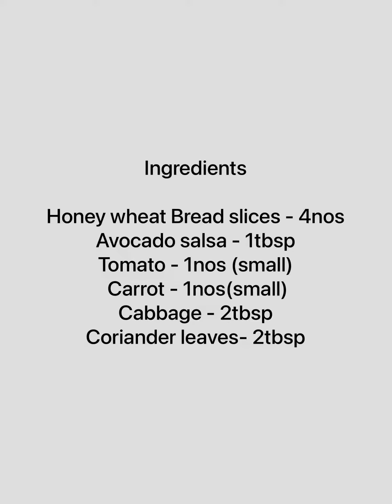Mexican Avocado Salsa Sandwich || Easy ಸ್ಯಾಂಡ್‌ವಿಚ್ ಮಾಡುವ ವಿಧಾನ || Mexican dish recipe